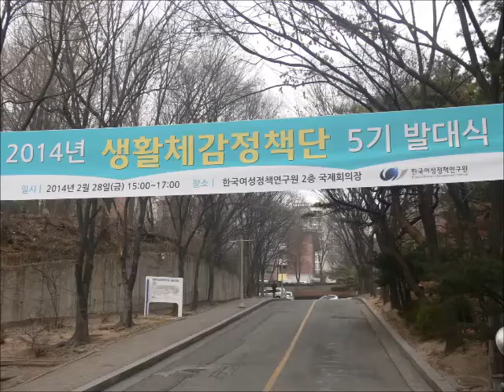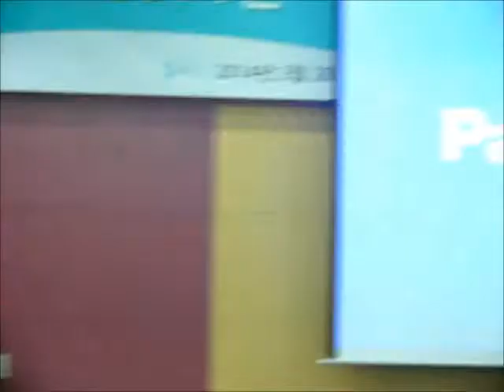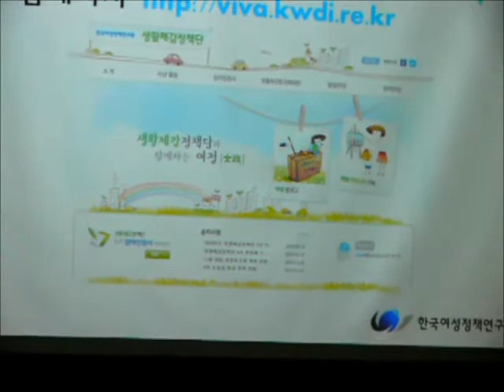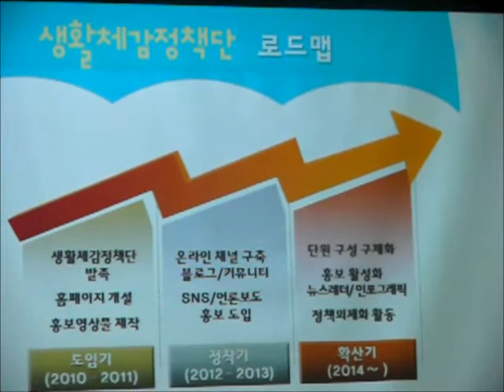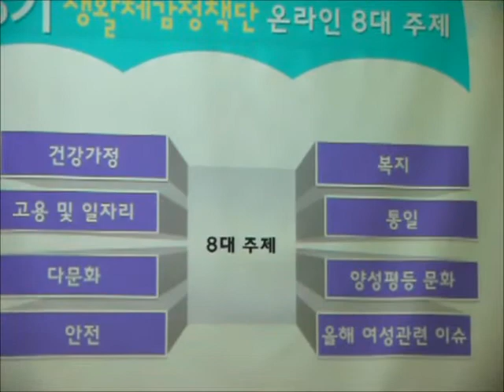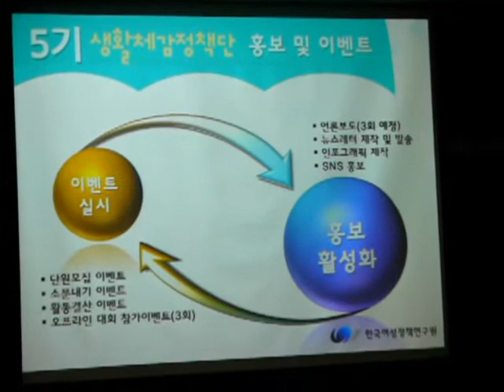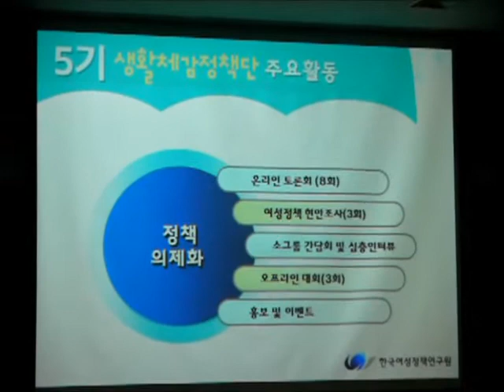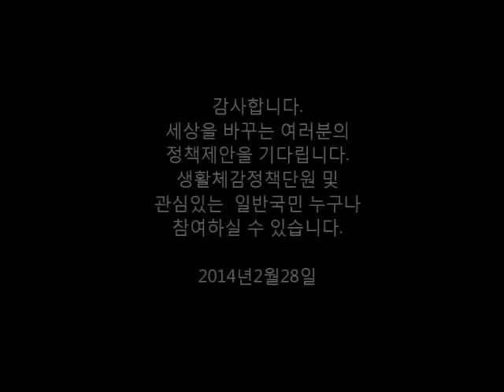생활체감정책단5기 발대식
세상을 바꾸는 여성정책제안에 많은 참여를 바랍니다.
제안자에게 주어지는 이벤트를 함께 누려보세요. ^!^